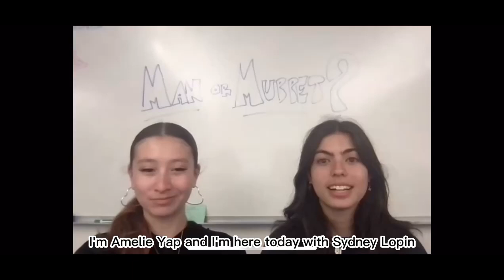CAPSTONE TRAILER 🔥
awesome trailer for my senior seminar capstone project